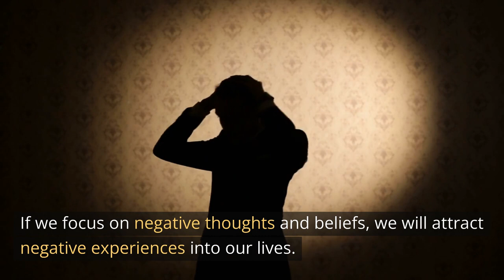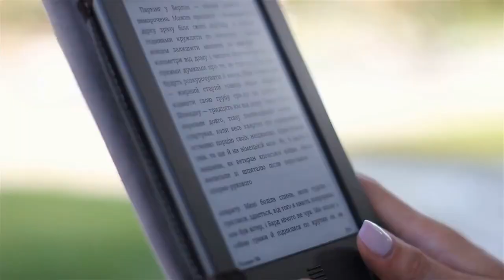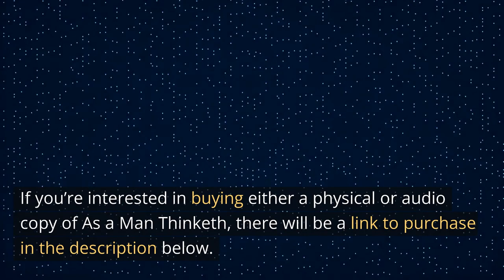As a Man Thinketh by James Allen (Short Summary & Preview)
In this video, we give a preview or short summary of As a Man Thinketh. As always, we cannot compact the full contents and value of a book into such a brief video as this. The intent of this video is to give you an idea of what the book has to offer, and to help you decide if the book is worth both your monetary and time investment. If your answer to that decision is a yes, you can purchase the book in either the audio version or the physical version at the first link in this description.